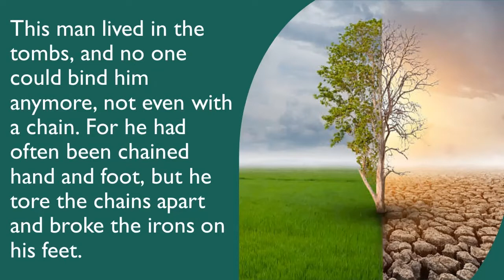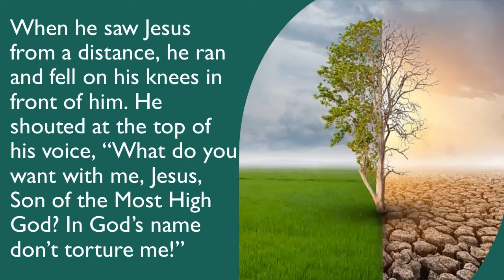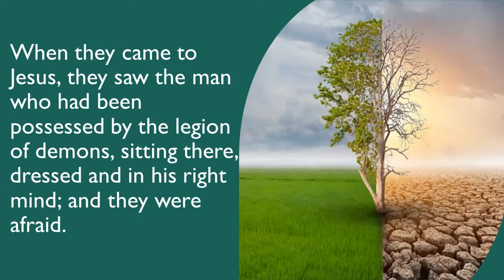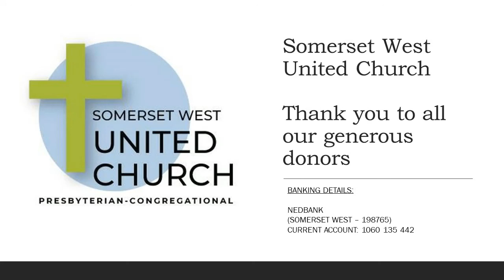Sunday 10 October 2021. Bevan Sylvester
Bevan Sylvester
From the old to a new life: A second chance